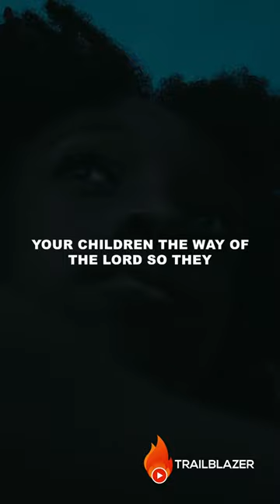When The Devil is Using Your Family to Attack You... Watch This Now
Welcome to Trailblazer Christian Network,

Our channel is dedicated to uplifting your spirit and strengthening your walk with God through Christian motivational videos.

Whether you're seeking an inspirational Christian sermon to spark a fire in your heart, a prayer to help you connect with God, or a powerful testimony to encourage your faith, our channel has you covered.

In the midst of life's storms, our content will inspire you to keep your eyes on Jesus and to remain firm in your faith.

Join us daily for your dose of Christian motivation and inspiration, allowing the transformative power of the Gospel to mold your thoughts and actions and becoming trailblazers for Christ. Christian Motivation

►An original video created by Trailblazer Christian Motivation and delivered by our Team speaker.